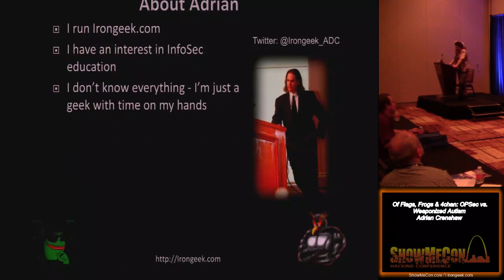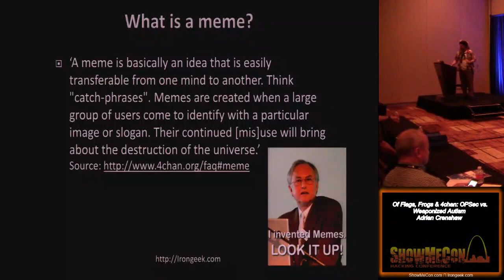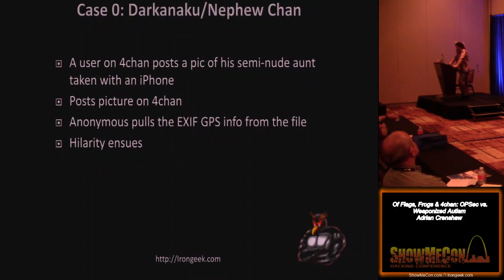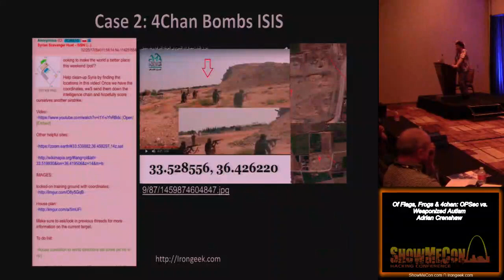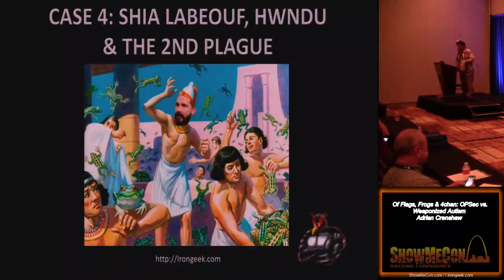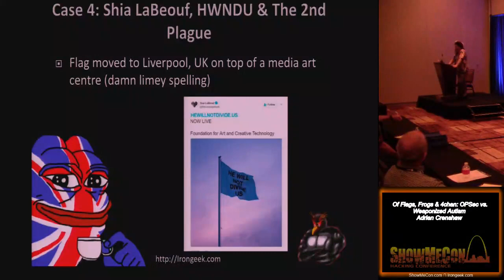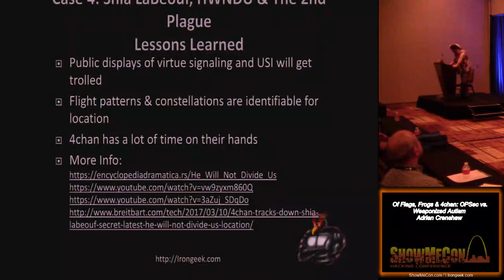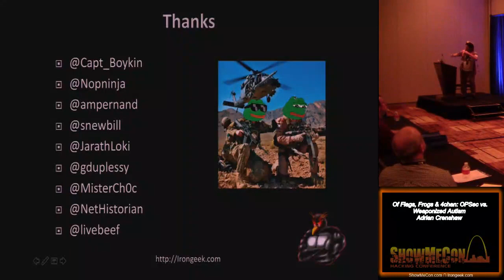ShowMeCon 204 Of Flags Frogs 4chan OPSec vs Weaponized Autism Adrian Crenshaw